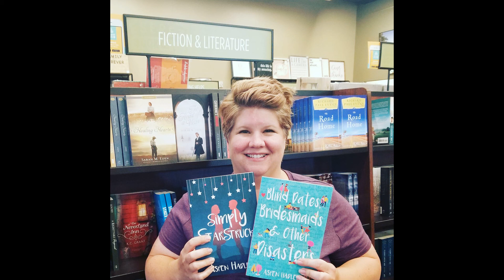Romance, Laughter, Dishes: What Hot Mess Mom's Know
Valerie and Author Aspen Hadley discuss what it's like to be an author. No. What it's really like. We momsplain (TM Valerie Loveless) a lot and laugh too much. We come to the conclusion that it's totally cool and normal to be a disaster most of the time as long as you try really hard. We had a ton of fun and there's a lot of laughing, cackling, and giggling. We tackle hard questions, like why don't we write old people romance and how come kids have that fake cry at 5-8 years old?